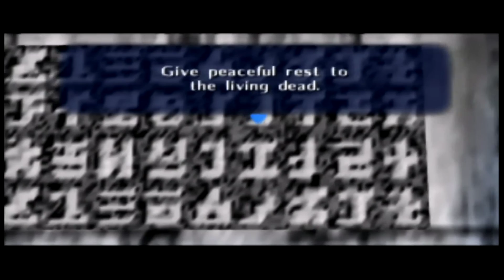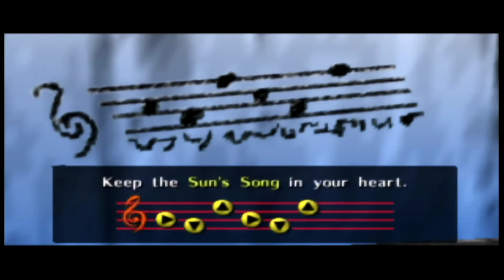The Legend of Zelda: Ocarina of Time (Part 3)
I got distracted by some side stuff.